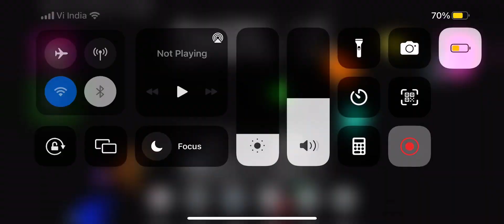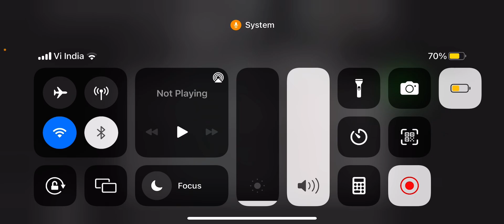Let’s play imposter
my youtuve channel consists of many videos and these are the hashtags related to it